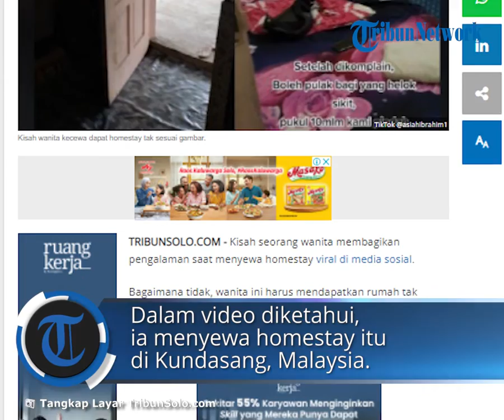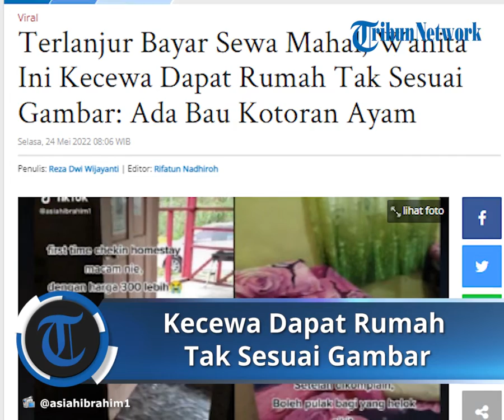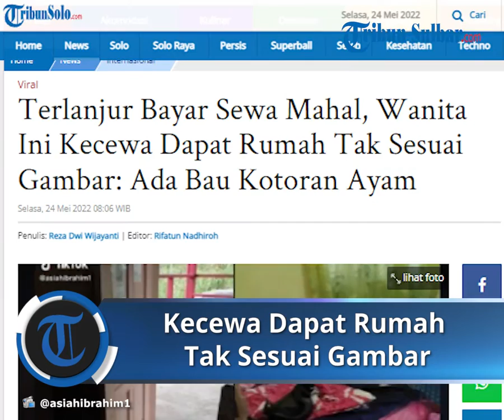Viral Video Kisah Wanita Kecewa Ketika Terlanjur Bayar Sewa Rumah Mahal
Bagaimana tidak, wanita ini harus mendapatkan rumah tak sesuai harapan padahal sudah membayar mahal.